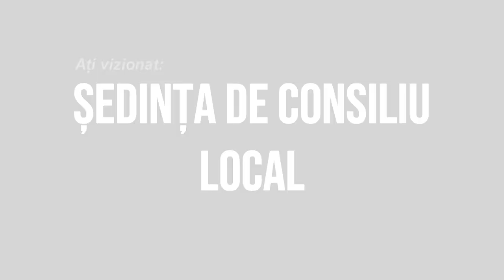LA MAGURA Sedinta Consiliului Local din 28 ianuarie FILMARE EXCLUSIV TV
LA MĂGURA, județul Bacău, Ședința Consiliului Local din 28 ianuarie FILMARE EXCLUSIV TV

Cu drag,
echipa Exclusiv

Vizionare plăcută !